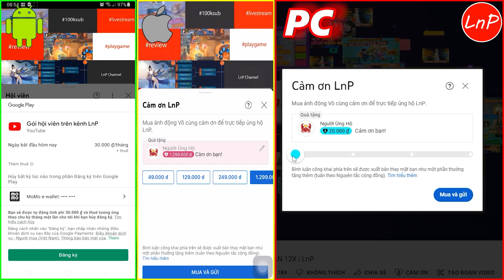VÕ LÂM 1 MOBILE - AI XEM ĐƯỢC VIDEO NÀY SẼ CHUYỂN NGAY VỀ PHÁI NÀY QUẨY CỰC ĐÃ | LnP